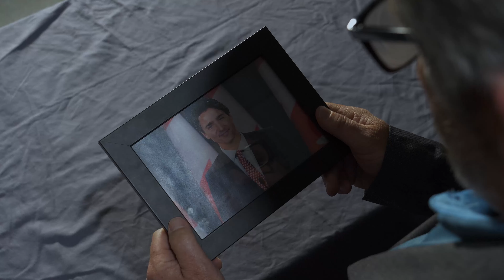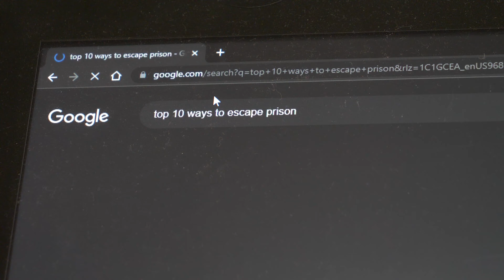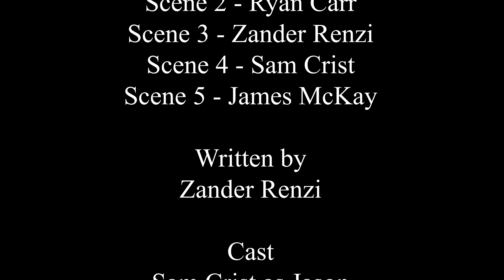Detention | Comedy-Drama Short Film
The award-winning, awe-inspiring, critically acclaimed masterpiece Detention (2022) was lovingly made by the people behind such films as "Secretly a Serial Killer" (2021),  "Jamie the Vegan Slayer" (2021), and "Babe and Dick" (2022).